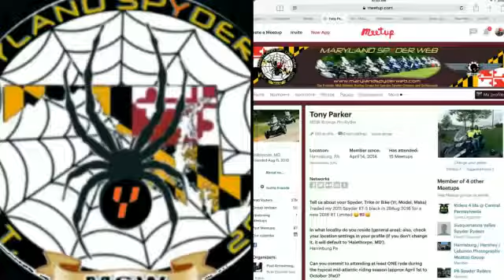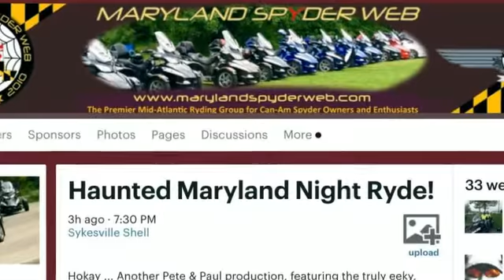MSW Haunted Maryland Night Ryde 29 October 2016 (Created w